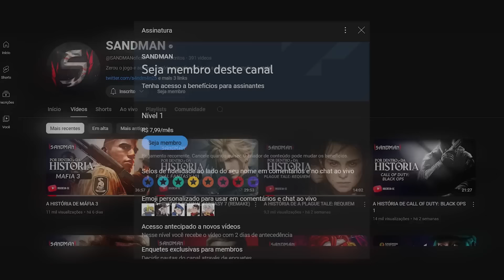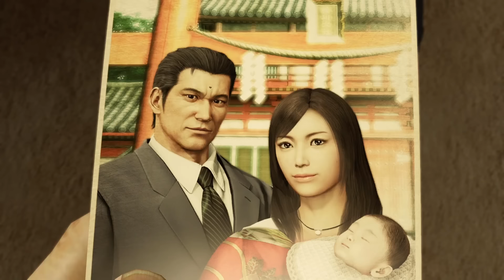A HISTÓRIA DE YAKUZA 1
🎮 A HISTÓRIA DE YAKUZA

Em dois mil e cinco, a SEGA lançava para PS2 o primeiro jogo do que um dia se tornaria a franquia de jogos Yakuza. O game nos apresentava Kazuma Kiryu, o Dragão de Dojima, e todo universo da maior organização criminosa do Japão. Onze anos depois, uma nova geração de jogadores teve a oportunidade de curtir esse game com o Remake Yakuza Kiwami.

📄 Créditos:

Roteiro: Rudá Braga
Ediçao: Guilherme Gomes

Esse é um dos jogos que você pode conferir no catálogo do PC GAME PASS.

Recebemos a key do gamepass pc como parte do programa de parcerias da Microsoft